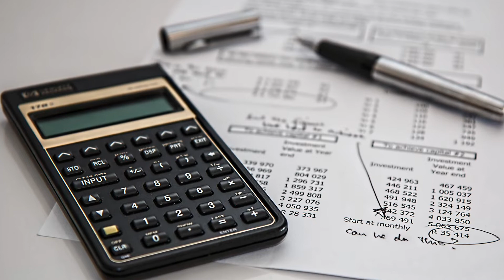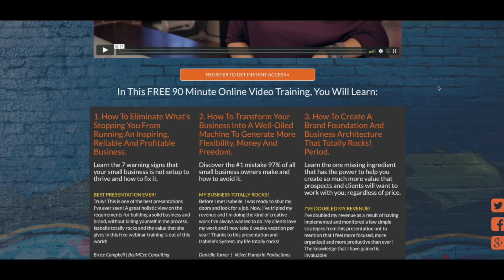What To Delegate & Why | LeapTV Episode 72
BRANDING: There are tasks, roles and systems in a business that are vital, and must be delegated for you to grow & thrive in your business.

LEAP OF THE MONTH: When you’re too busy trying to do it all, not only will your tasks suck the life out of you – you’ll miss out on some better opportunities.